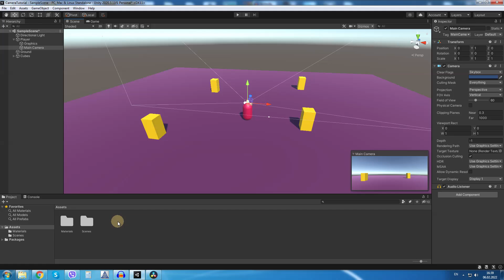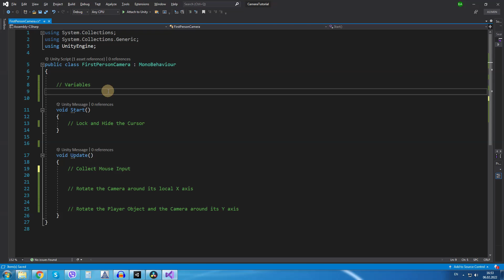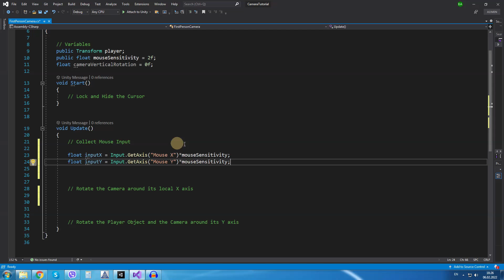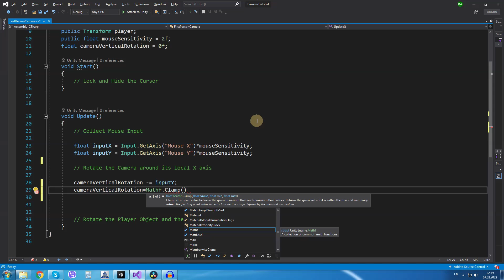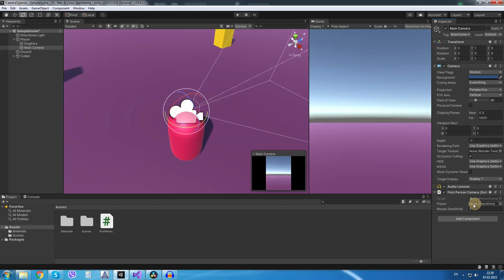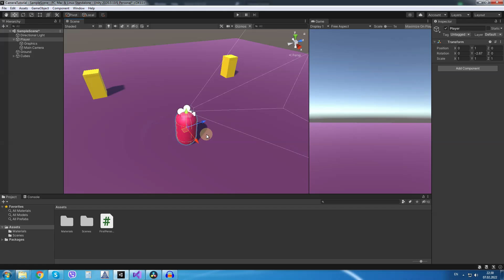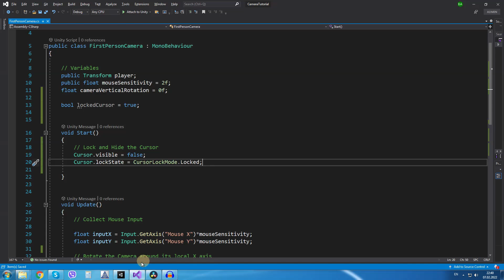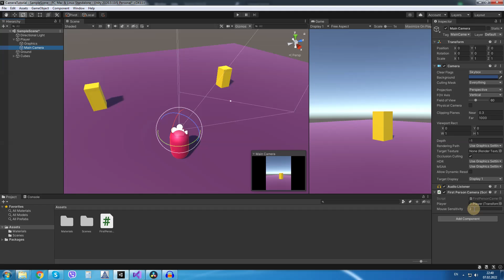First Person Camera in Unity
In this short video we will learn how to make a First Person Camera inside Unity. It is a very simple but effective Camera Script. It rotates the Camera around its local X-axis. On the Y-axis we gonna Rotate the Camera and the Player together so the player faces the direction the Camera is facing.

For you lazy folks here is the script ^.^ :

using System.Collections;
using System.Collections.Generic;
using UnityEngine;

    // Variables
    public Transform player;
    public float mouseSensitivity = 2f;
    float cameraVerticalRotation = 0f;

    bool lockedCursor = true;

    void Start()
        // Lock and Hide the Cursor
        Cursor.visible = false;
        Cursor.lockState = CursorLockMode.Locked;

    void Update()
        // Collect Mouse Input

        float inputX = Input.GetAxis("Mouse X")*mouseSensitivity;
        float inputY = Input.GetAxis("Mouse Y")*mouseSensitivity;

        // Rotate the Camera around its local X axis

        cameraVerticalRotation -= inputY;
        cameraVerticalRotation = Mathf.Clamp(cameraVerticalRotation, -90f, 90f);
        transform.localEulerAngles = Vector3.right * cameraVerticalRotation;

        // Rotate the Player Object and the Camera around its Y axis

        player.Rotate(Vector3.up * inputX);

NOTE: For this script to work you need to have the same name of the script in the Unity editor. This script goes to the Main Camera that is a child of the Player Object. And you reference the Player Object at the player Transform slot inside the Unity Editor.